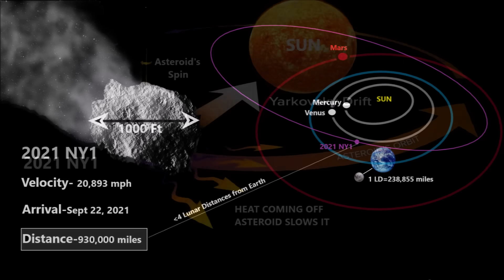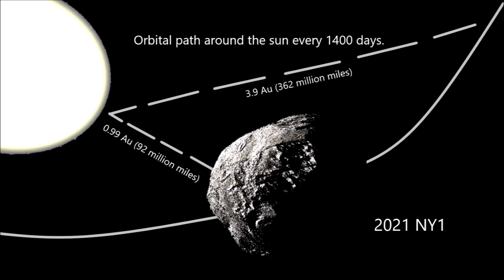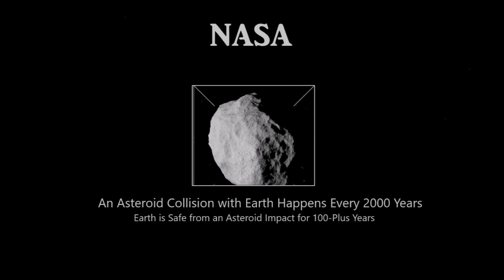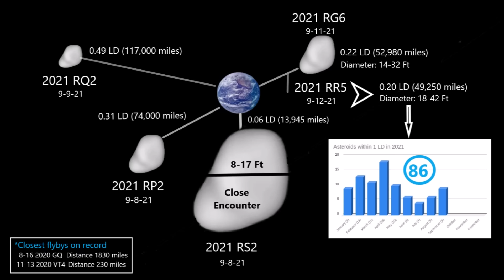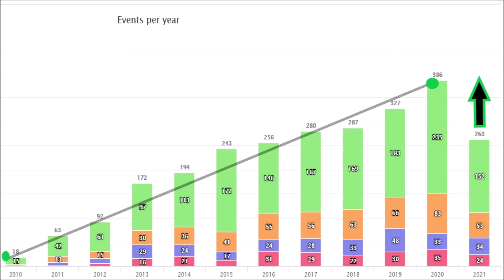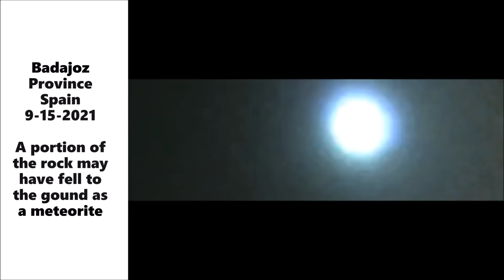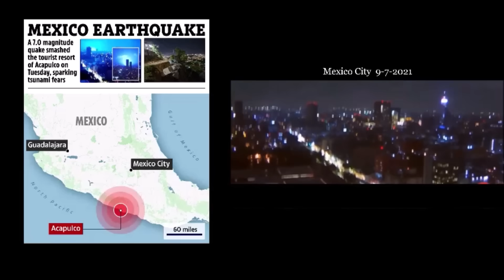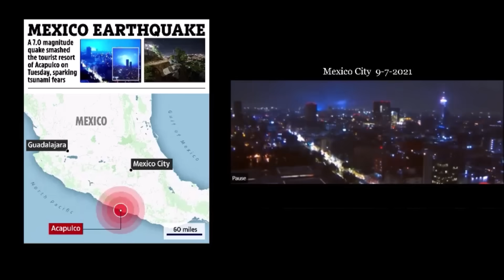Dangerous Asteroid is Hurtling Towards Earth at Incredible Speed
Asteroid 2021 NY1 measures up to 1000 feet in diameter, making it a very large asteroid. It will enter the Earth's orbit, heading towards us at a speed of nearly 21,000 mph.